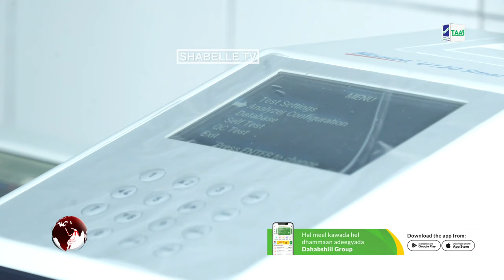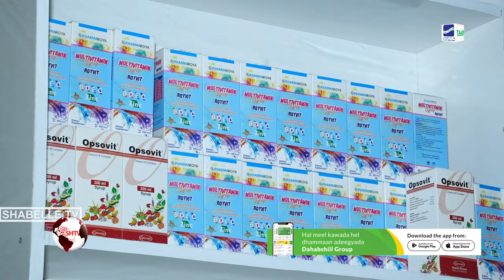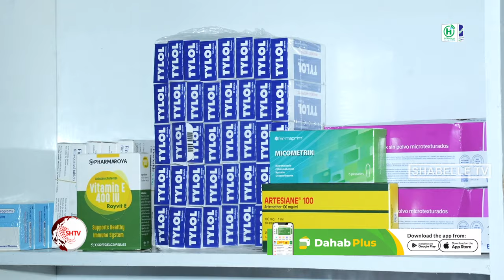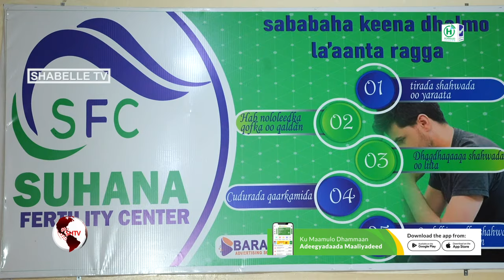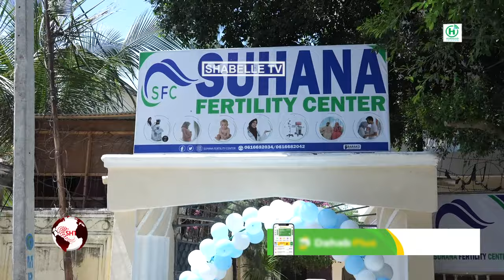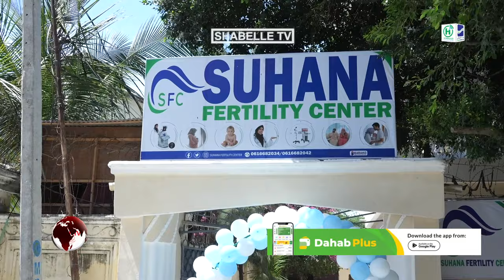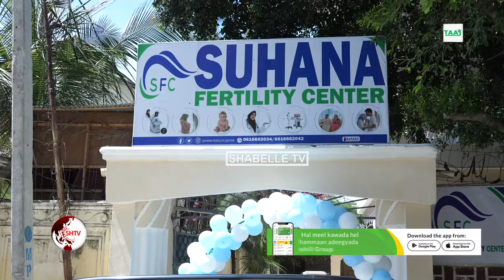Ragga iyo Dumarka dhalmadu ka raagtay oo loo furay isbitaal loogu magac daray Suhana.